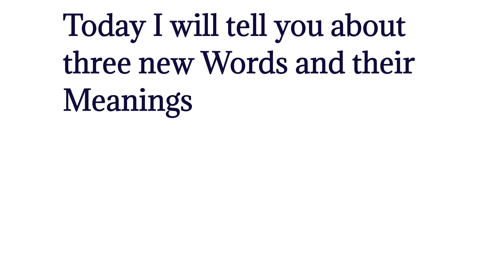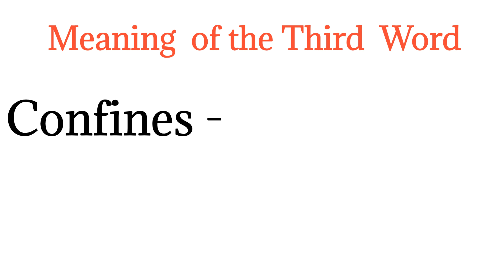English and hindi meanings words II अंग्रेजी के जरूरी शब्द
Dosto aaj ki VIDEO m ham aapko three new word ka Meaning batayenge.
Kya aap jante h Inka Meaning ?

Quairy Solve -:
 english conversation
 english words for basic students
english speaking class in hindi
 अंग्रेजी बोलना सीखें
 spoken english videos for beginners